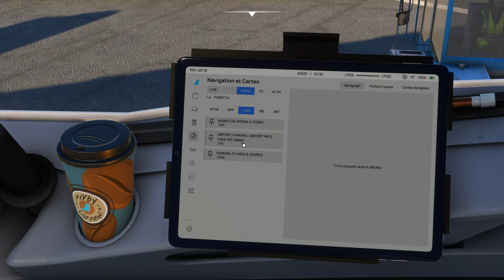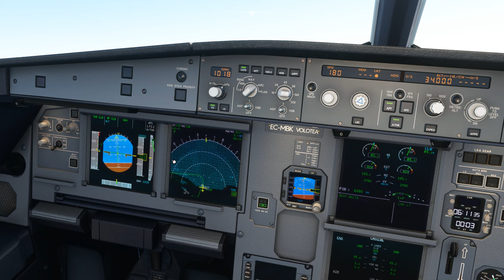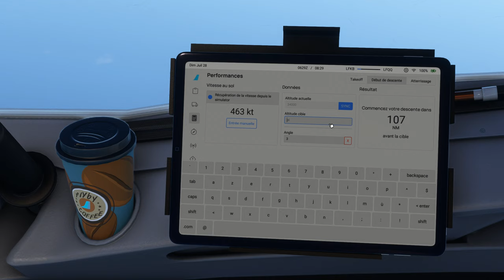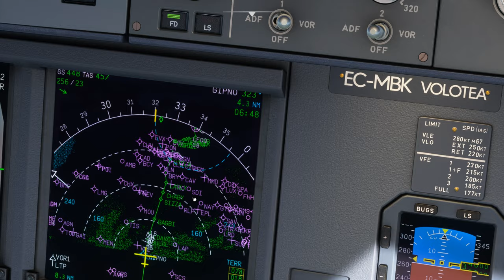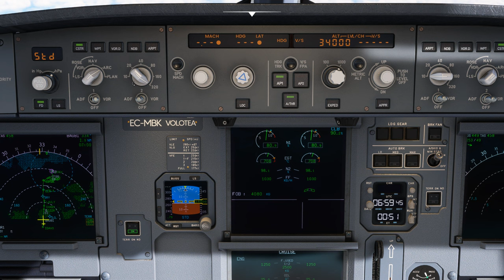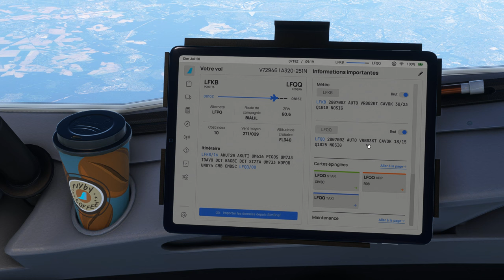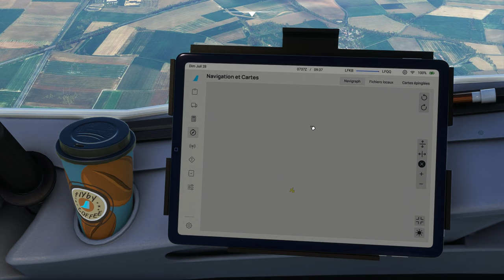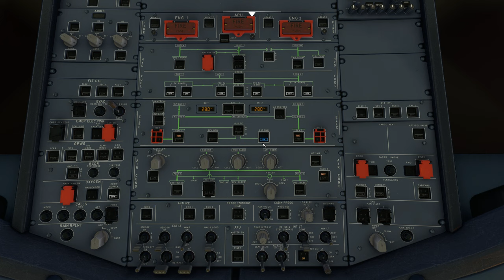Vol VOLOTEA avec météo réelle et trafic entre Bastia et Lille Lesquin LFKB LFQQ A320 NEO 2K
Vol VOLOTEA avec météo réelle et trafic entre Bastia et Lille Lesquin LFKB LFQQ
DX12

00:00 Préparation de l'avion
10:00 Push Back et Taxi
17:00 Décollage et Montée au FL 340
35:00 Palier au FL 340
1:28:00 Descente jusque 3000 Ft
1:48:00 Approche et Atterrissage